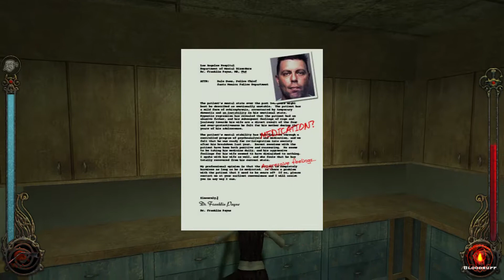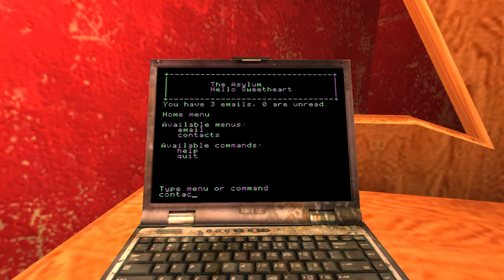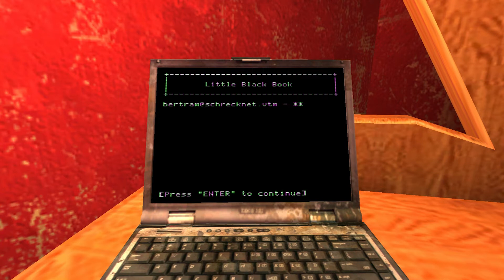VtMB Episode 6 Jeanette and Therese Voerman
My play through of Vampire the Masquerade Bloodlines.  I am using the 9.8 unofficial patch with a mod for a clan quest.  In this play through, I will be playing Tremere.